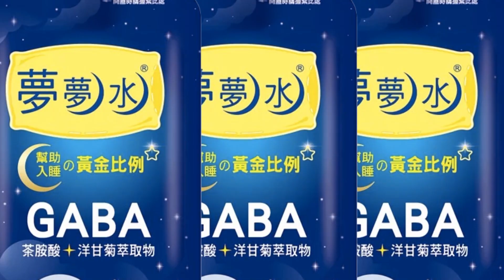【每日必看】共軍環台軍演落幕 山東艦演訓艦載機起降達120架次｜馬克宏:歐洲應堅持戰略自主 勿淪為美國附庸 20230411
00:00 共軍環台軍演落幕 山東艦演訓艦載機起降達120架次
00:48 馬克宏:歐洲應堅持戰略自主 勿淪為美國附庸
01:15 巴西總統魯拉今訪中國 強化經貿
01:58 美國肯塔基州最大城槍案5死6傷 槍手當場死亡